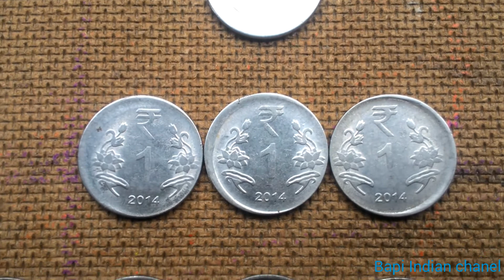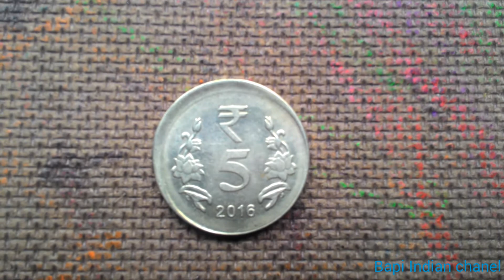Regular mint error coin / Definetive mint error coin 1rs 2rs 5rs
Welcome my channel Bapi Indian Coin or mai hu Bapi iss video main maine regular mint error coin ke bare main bataiya hu coin collection mera hoby hai na to main coin dealer hu na to main coin purchase karta hu na hi coin bechta hu mera kaam app ko jaankari dena hai coin & note ki price fix nehi hoti  kabhi upper kabhi niche hoti hai demand ke anusar kimat upper niche ho jaati hai

video releted

errorcoins
regularminterrorcoin
definetiveminterrorcoin
minterrorcoin
collectingerrorcoin
mintingerrorcoin

Friend is channel per coin related educational purpose video dekhne ko milty rhegi or coin ke bare main jitne jyade information hai aap sabhi ko pahunchane ki kosis krenge

daniyabad

Mr Bapi
Kolkata (WB )